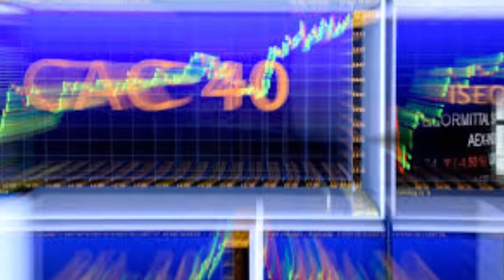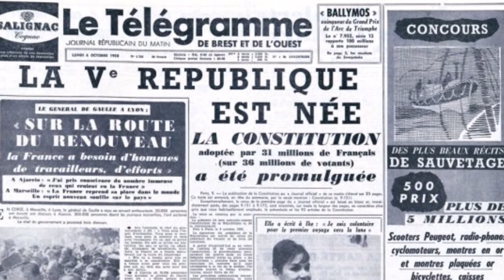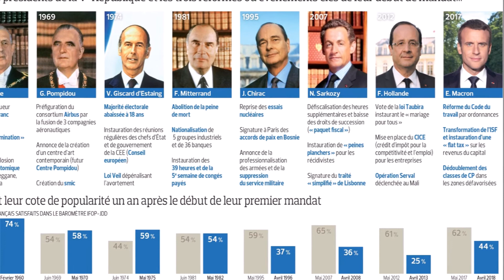" Tant que... Suite et fin " D'Henri Franceschi et son texte.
Merci à Véronique pour son choix d'images et son montage judicieux...
  L'auteur
   Tant que...             D'Henri Franceschi

  Tant que les guerres seront la résultante d'une infime partie d'êtres humains
égoïstes, aux privilèges insoupçonnables et aux pouvoirs incommensurables
alors ceux-ci possèderont l'horrible bilan de millions de morts tout en préservant
leur vie, le reste et le pouvoir pour ainsi recommencer. Ainsi sont ces êtres humains.

Tant que les guerres seront la résultante
D'une infime partie d'êtres Humains
A leur vie tellement aisée et insultante
Aux pouvoirs et privilèges inhumains,( impitoyable )
Alors que penser bonne mère
Des millions de braves tombés,
L'Histoire sera bien amère
A ceux qui voudront la gober.

Tant que la finance des hautes sphères,
Dictera ses vœux à ses pantins,
Les gens frôleront un certain enfer
En respirant tout leur baratin.
Alors où est-elle l'âme humaine
Naviguant  dans l'océan justice ?
Ne sent-elle pas tous ces énergumènes
La noyer dans cet immense abysse ?

Tant que des lois à bout de souffle
Ne pourront plus suivre le genre humain,
La démocratie  déjà s'essouffle
Parfois, dans son effort surhumain.
Alors toutes deux en bonnes guerrières,
Arriveront-elles à sauver un peu ?
Face à ces infimes qui dans leurs œillères
S'enracinent dans leur monde pompeux.

Tant que ma chansonnette, elle existe
Donnant la main à belle Calliope (muse de la poésie)
Je ferais en sorte qu'elle subsiste
Telle un esprit à la Pénélope .
Alors que des fourbes, des tartuffes
Se donneront à cœur joie
A nous considérer comme des truffes
Dans leur monde de bourgeois,
De bourgeois.